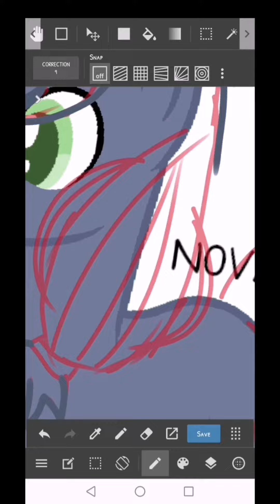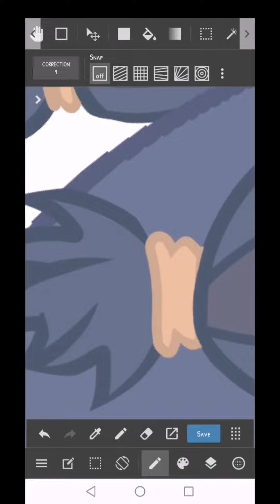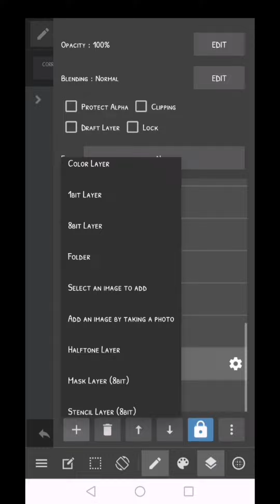Mlp speedpaint | Radiant's future fan teacher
Heya. This pony will take part in my audio drama. Hope you like it.